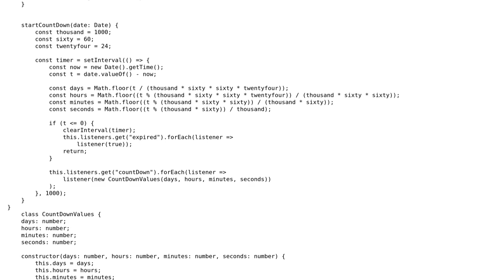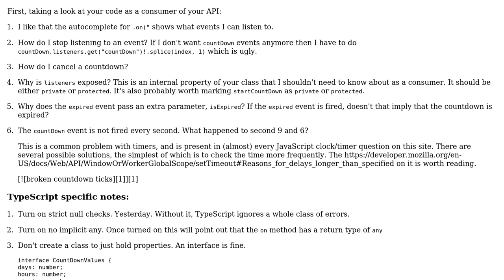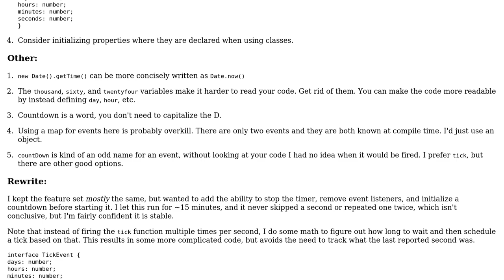Code Review: A countdown clock in TypeScript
With thanks & praise to God, and with thanks to the many people who have made this project possible! | Content (except music & images) licensed under CC BY-SA | Music | Images & others | With thanks to user Zoinky user Gerrit0 user 200_success and the Stack Exchange Network Trademarks are property of their respective owners. You are responsible for your own actions.